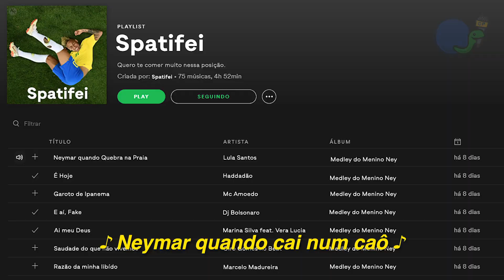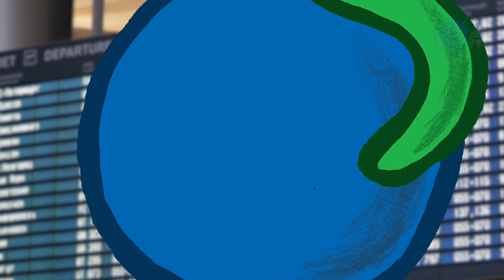SPATIFEI, O APLICATIVO FAVORITO DO NEYMAR – CASSETA & PLANETA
Senhoras e senhores, o programa mais aguardado da semana está no ar!!! E no Plantão Casseta de & Planeta de hoje você confere o mais novo lançamento das Organizações Tabajara: o Spatifei. Tem também a turnê de showros do Bolsonaro, mais Neymar e o imperdível Casseta Pictures. Não vai ficar de fora dessa, não é? Então deixe o dedinho do like preparado e solta o play.

CASSETA & PLANETA

Equipe: Beto Silva, Marcelo Madureira, Hubert Aranha, Helio de la Peña
Roteiro: Casseta & Planeta
Câmera: Victor Ciriaco
Áudio: OverLound Estúdio
Edição: Victor Luiz
Produção: Letícia Pacheco
Arte: Henrique Oliveira
Direção musical: Nando Chagas
Casseta Pictures
Filme original: Detour (1945)
Dublagens: Marcelo Madureira, Victor Luiz, Bebel Rodriguez e Gabriela Niskier
Direção Geral: Denise Dambros